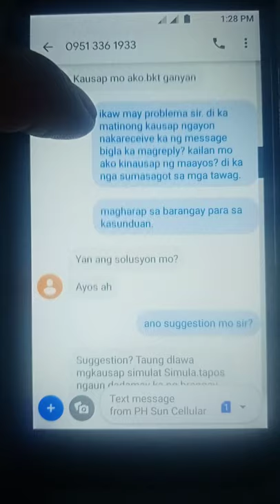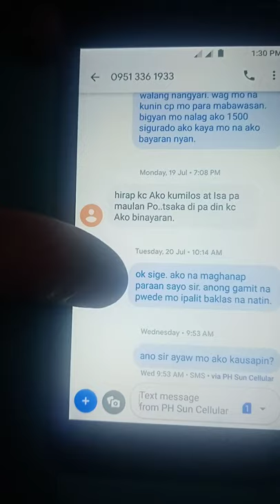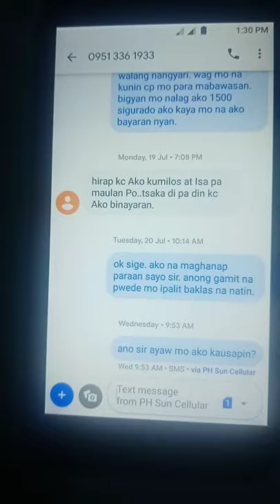Someone Who can't Keep a Promise.